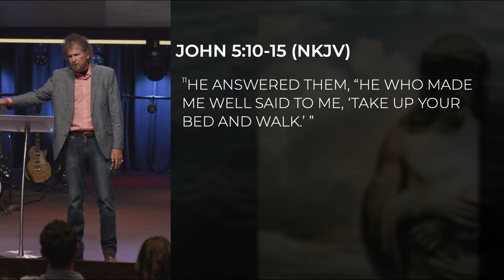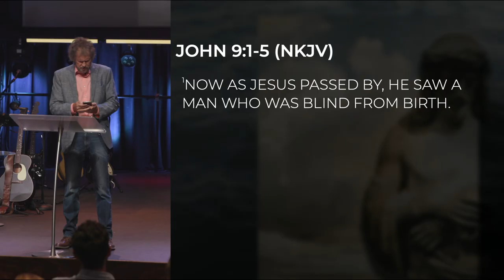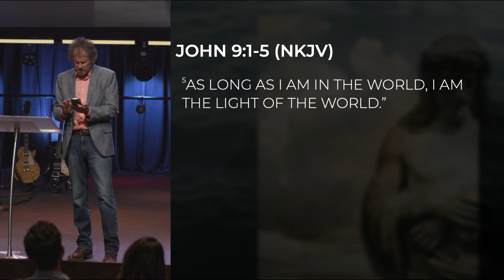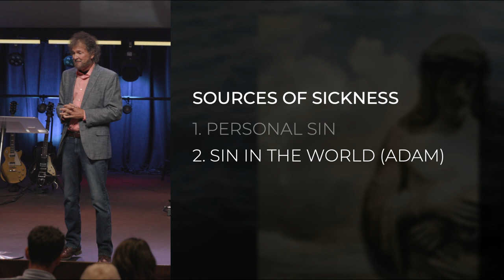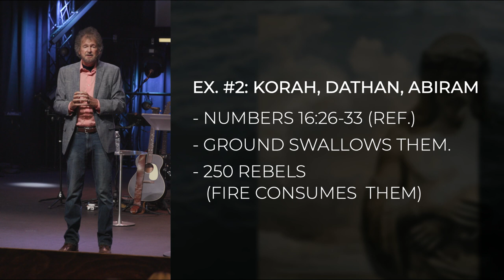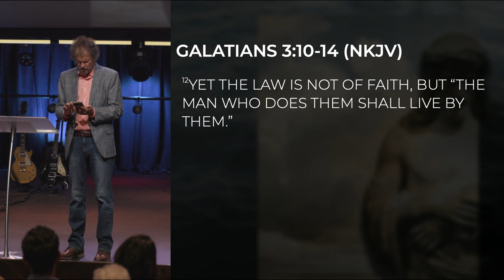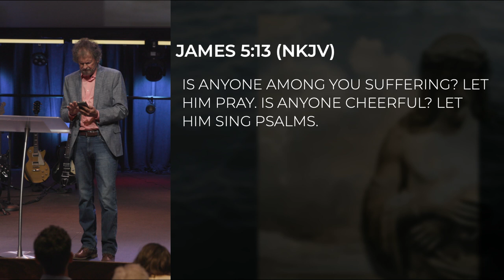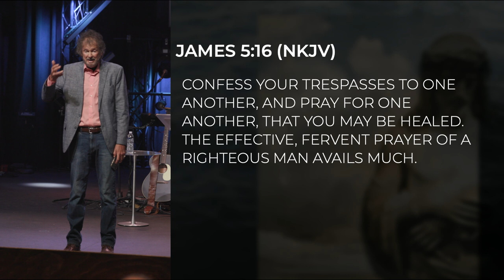The God Who Heals | Go and Sin No More | Part 3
In this third teaching Pastor Duane addresses many questions people have in relation to sin, sickness and healing. Questions like; where does sickness come from, what is the source of sickness and how do I get healed? This message looks at 3 sources of sickness and their relation to sin. Sin should never stop the power of God working in our lives and we hope this message clears things up for many people and opens a path for receiving healing.

Duane and Sue Sheriff are the Senior and Founding Pastors of Victory Life Church, a multi-campus church which is headquartered in Durant, Oklahoma. Pastor Duane is an author and speaker who travels around the world speaking at conferences, churches, as well as Charis Bible College. Duane Sheriff Ministries has been responsible for promoting the Word of God and helping people develop a personal relationship with Jesus.